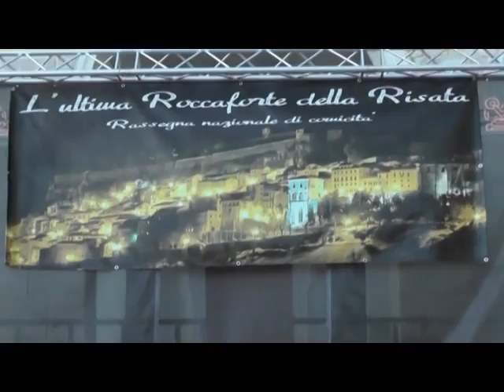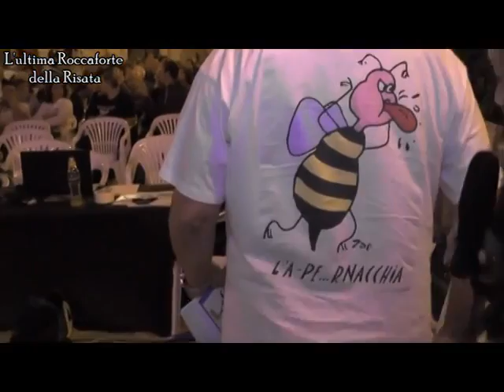L'ultima roccaforte della risata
Serata all'insegna della comicità.